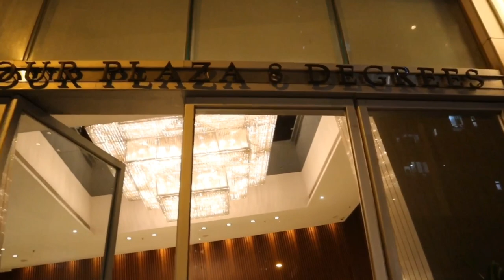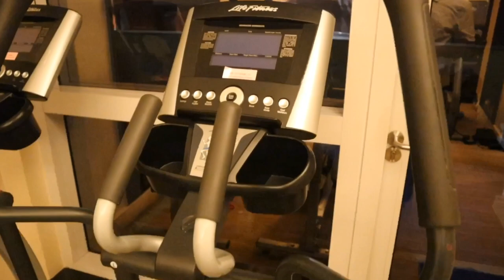Harbour Plaza 8 Degrees hotel 199 Kowloon City Road, Tokwawan, District, Hong Kong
hongkong kcsongtv hkhotel Located near the Kai Tak Cruise Terminal and Mongkok area, Harbour Plaza 8 Degrees offers modern accommodation. Free shuttles stop at Whampoa and Hung Hom MTR Stations as well as Tsim Sha Tsui district.

Rooms at Harbour Plaza 8 Degrees boast views of the city. Each room features a 32-inch flat-screen TV, a minibar and tea & coffee-making facilities. Some rooms feature bathrooms with both a bathtub and shower.

The property has a well-equipped fitness centre, a full-service business centre, a relaxing sauna and a distinctively shaped outdoor swimming pool. The business centre provides a full range of services, including photocopying, printing and courier services. Currency exchange, car rental and concierge services are available at the hotel.

Serving international dishes and other flavoured cuisine like Asian, Halal and Indian food, Café 8 Degrees offers both à la carte and buffet menus. Light meals at the Garden Terrace are accompanied by relaxing views of the garden and its waterfall. Refreshments can be enjoyed at The Pool Bar.

Harbour Plaza 8 Degrees is within walking distance of the Kowloon City Ferry Pier. The Mongkok shopping area and MegaBox shopping mall are a 10-minute drive away. The hotel is 45 minutes from Hong Kong International Airport by car.